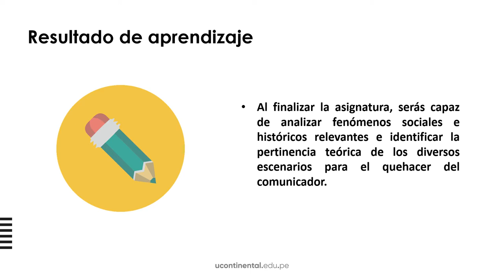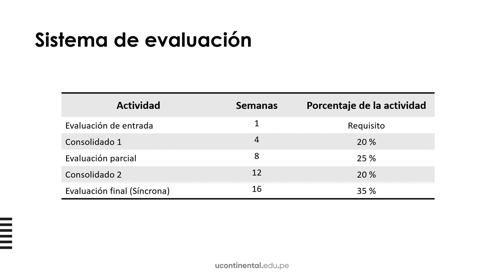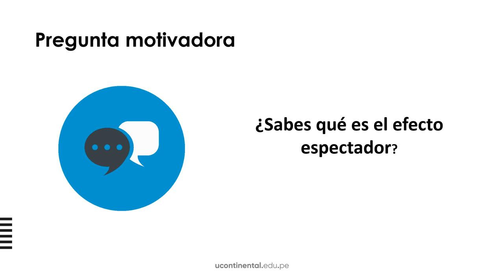Presentación de la asignatura Estudios Psicosociales de la Comunicación ASUC01284